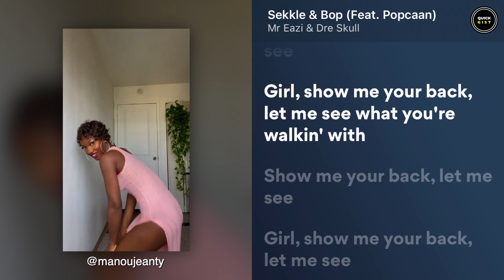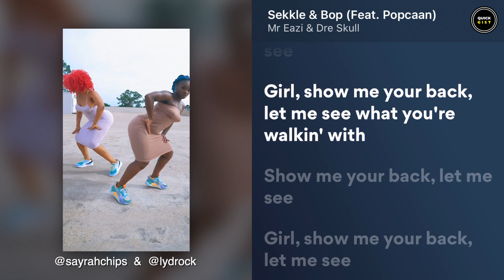Mr Eazi & Dre Skull - Sekkle & Bop ft. Popcaan (LYRICS + DANCE)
Groove, sing, and dance along with Mr Eazi & Dre Skull - Sekkle & Bop ft. Popcaan (LYRICS + DANCE)
🎬🤖Video Meta 🤖🎬
QGlatest001